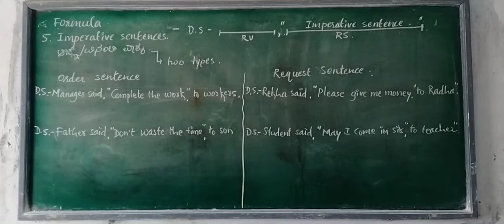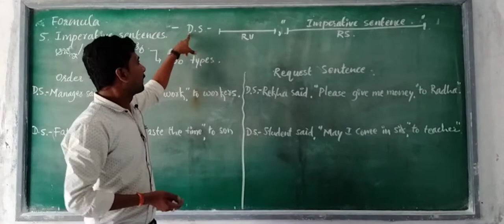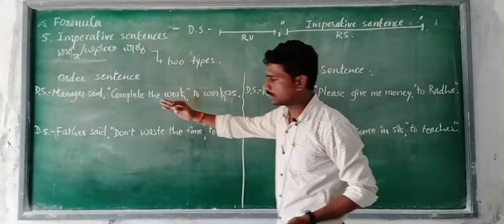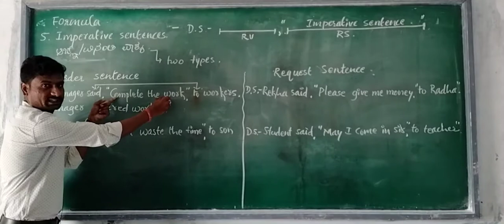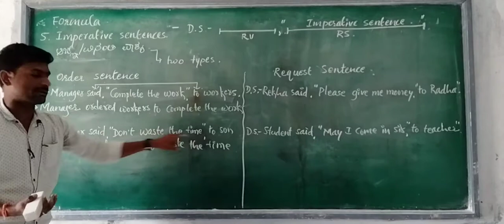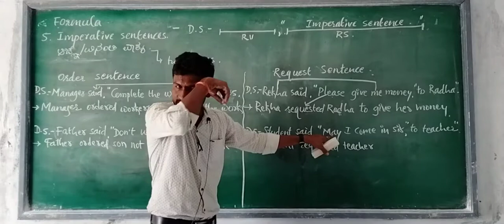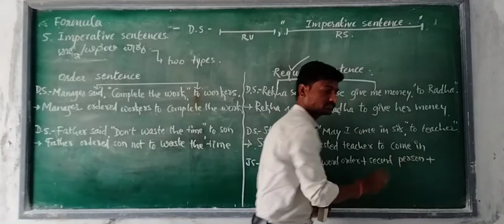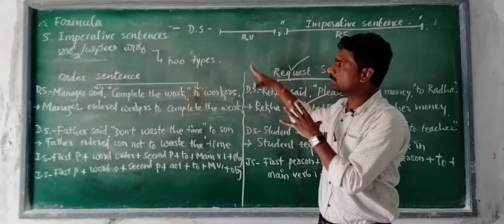Lecture: Grammar: 5th rule: Direct to Indirect speech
5th rule in Direct to Indirect speech: Lect: D A Patil